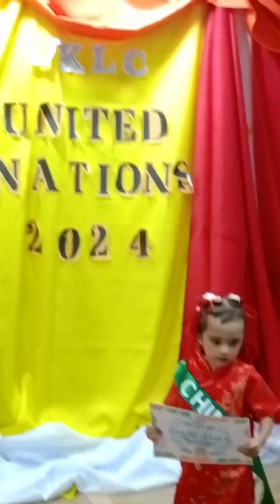Ms.China ,Cassie belle